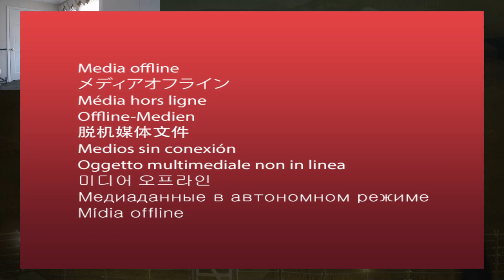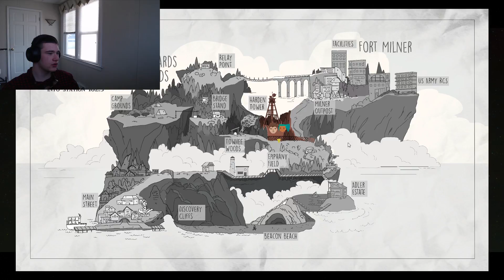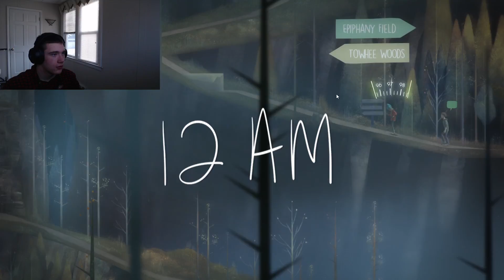Different Yet The Same Oxenfree Ep 2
A world of the radio, but if you don't like it then just choose to tune it out... Unless something tunes you out first...

This song was made by Ross Bugden-Music, not me, I am very grateful to him for letting me use this as my outro song.